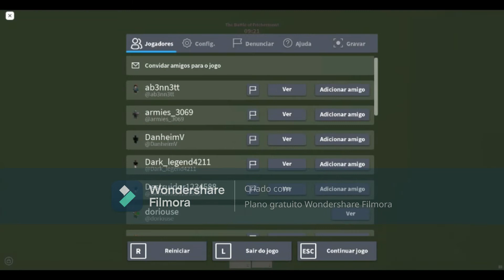Compilado de momentos engraçados e imagens cursadas. [Blood & Iron]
funny momments in blood and iron roblox